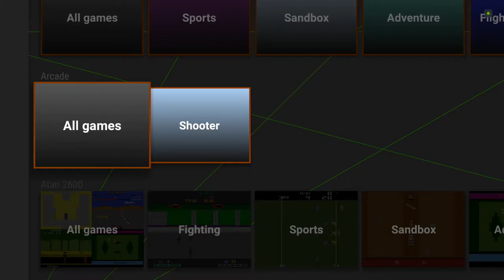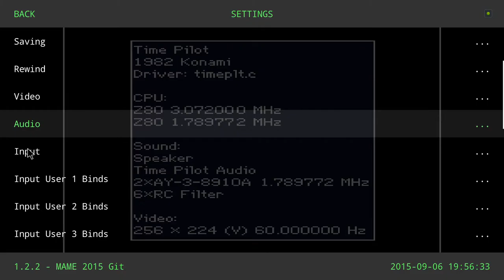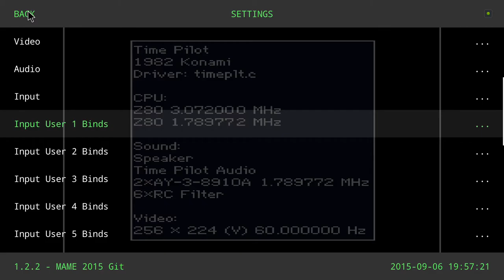Tutorial: Map controller to Retro Arch launched from Arc Browser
Convoluted but works.